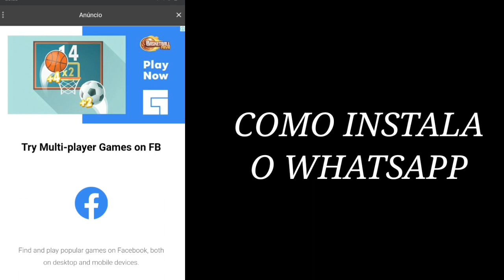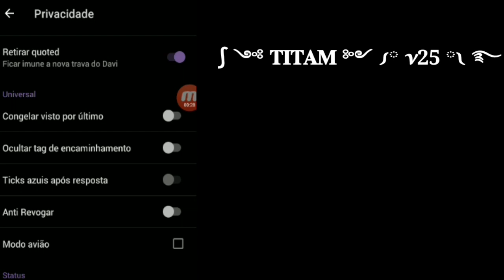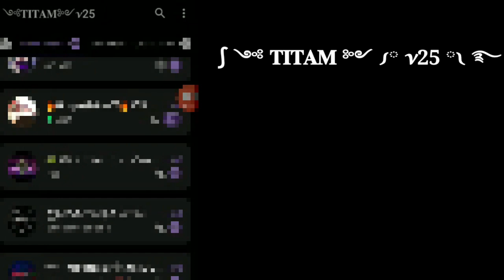MELHOR WHATSAPP IMUNE (PRIMÁRIO) COM CONTADOR - 100% ANT-TRAVA E IMUNE A TODAS AS TRAVAS (DOWNLOAD)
📌 DESCRIÇÃO

👤 INFORMAÇÕES PESSOAIS

🎯NOME: Foguin
🎯IDADE: xxx
🎯ESTADO/CIDADE: xxx

📱 SETUP

CELULAR: A10
RAM:
MEMÓRIA:

🖥️ GRAVAÇÃO/EDIÇÃO

EDIÇÃO BY: foguinmaker ( eu )
GRAVAÇÃO BY:
EDITOR: Kinemaster pro Diamond
GRAVADOR:
RESOLUÇÃO: 720p
FPS:60

ঔৣ͜͡➳Bora bater a meta de 100 likes no video❦ ♥👑

◇♡-DEUS A CIMA DE TUDO-♡◇